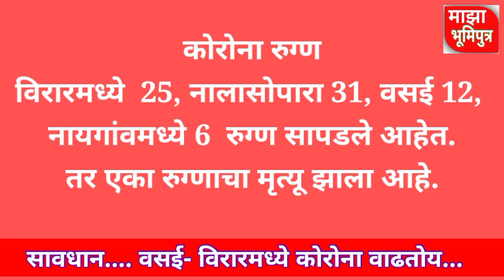|| माझा भूमिपुत्र || सावधान.. वसई- विरार मध्ये कोरोना वाढतोय